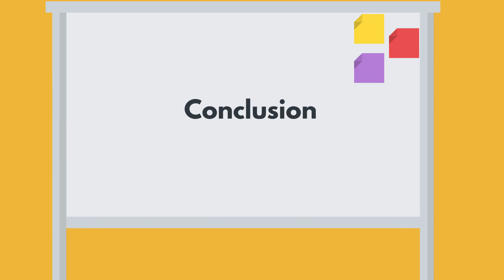Lesson 1 Why to Study in the USA By Study Metro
Welcome to our video on "Why to Study in the USA".

In this video, we will be discussing the top reasons why the United States is one of the most popular destinations for international students seeking higher education. With over 4,000 universities and colleges to choose from, the United States offers a wide range of academic programs and opportunities for personal growth and development.

Our expert panel will be sharing their insights on the benefits of studying in the USA, including the quality of education, the diverse student body, the abundance of research opportunities, and the career prospects for international students.

We will also be providing tips on the application process and how to make the most of your time as a student in the USA, including information on campus life, accommodation, and the cultural experiences you can expect to encounter.

If you're considering studying in the USA, this video is a must-watch. So sit back, relax, and let us take you on a journey through the exciting world of American higher education.